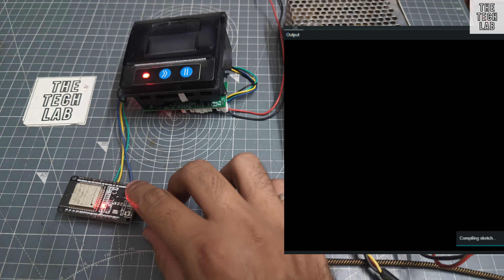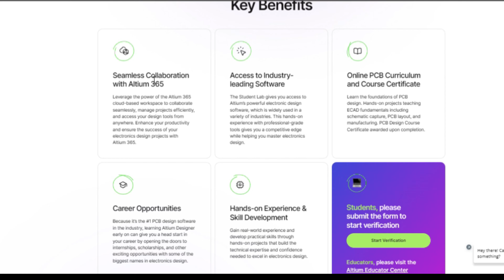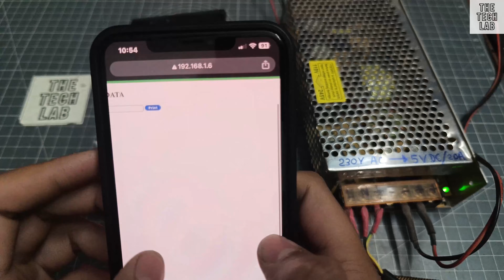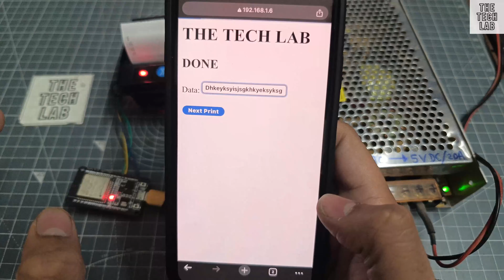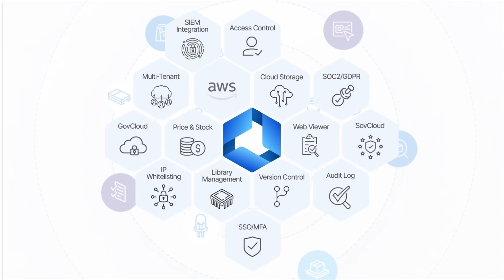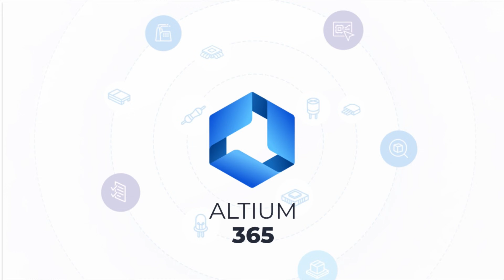🔧 Best Arduino R4 Minima Electronics Projects! 🚀 | DIY Arduino Projects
👉Try Altium 365 / Altium Student Lab

Welcome to our latest DIY project tutorial!

Looking for amazing Arduino projects? In this video, we explore some of the best Arduino UNO R4 Minima projects, perfect for beginners and advanced makers alike! The Arduino UNO R4 Minima brings powerful features, making it great for electronics projects, Arduino programming, and IoT applications.

🔥 What You’ll Learn:
✅ ESP32 WebServer with a thermal printer Adafruit
✅ 12V Relay with IR Remote controlling single output
✅ Interface MLX90614 Non-contact Infrared Temperature Sensor with Arduino

Whether you're into Arduino lessons, learning Arduino, or creating DIY electronics, this video will help you master the Arduino UNO R4 Minima and WiFi versions. Perfect for anyone looking to expand their Arduino UNO board skills!

Looking for exciting electronics projects using the Arduino R4 Minima? In this video, we showcase some of the best DIY projects you can build with this powerful microcontroller! Whether you're a beginner or an advanced maker, these projects will help you explore the full potential of the RA4M1 Cortex-M4 processor, 12-bit ADC, and DAC.

COPYRIGHT @MG Production  © ®
COPYRIGHT @THE TECH LAB © ®
COPYRIGHT @🌎THE WORLD NEWS 🌎  © ®